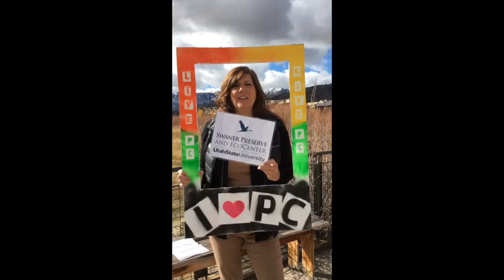Don't forget to donate, and go Aggies!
Live PC Give PC is November 4, 2016.
Swaner Preserve and EcoCenter is an extension program of Utah State University and a place Aggies can connect with USU in Park City.

Follow this link to make your contribution to the Swaner Preserve and EcoCenter, and thank you!